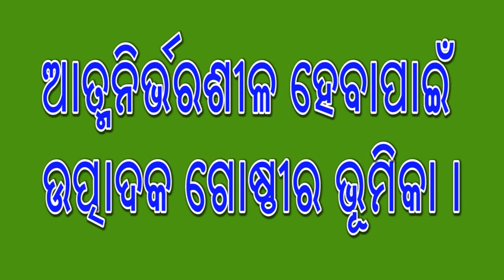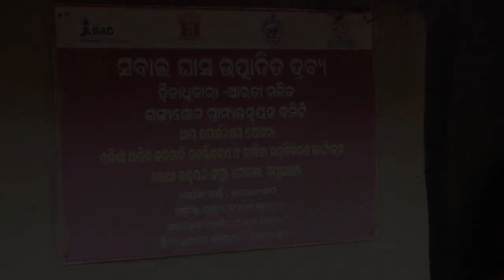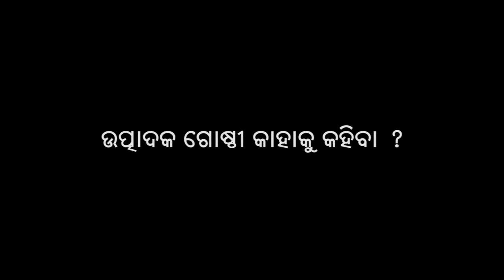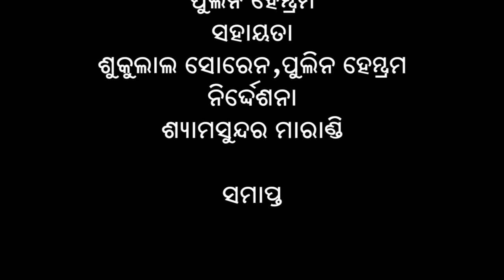Introduction to Producer Group